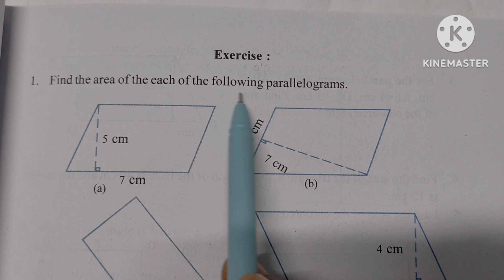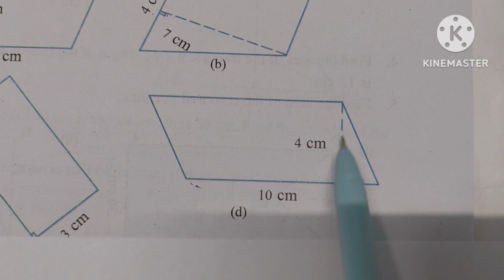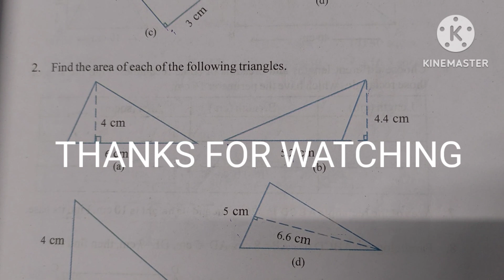CLASS : 6 MATHEMATICS, LESSON-8, PERIMETER & AREA, EXERCISE PAGE NO. 169 ৰ সমাধান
CLASS : 6 MATHEMATICS, LESSON-8, PERIMETER & AREA, EXERCISE PAGE NO. 169 ৰ সমাধান  SCERT, ASSAM